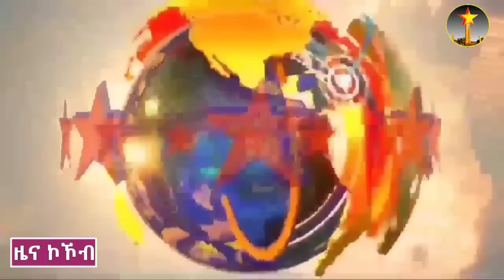ሰበር ዜና: ምዕራብ ትግራይ ከምብሓዱሽ ደጊስዎ | ፍሉይ ሓይሊ ኣምሓራ ይውደብ ኣሎ |ተራእዩ ዘይፈልጥ ሚሳይል ተሰሪሑ | ቁጠባ ኢትዮጵያ ይመሓየሽ?